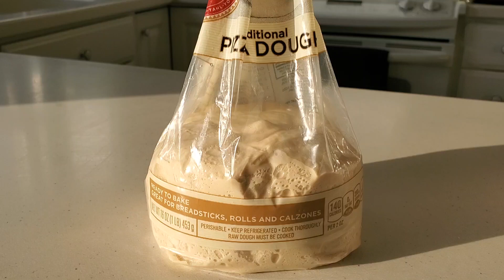Fast & Fresh Naan Bread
Hot naan bread in 15 minutes